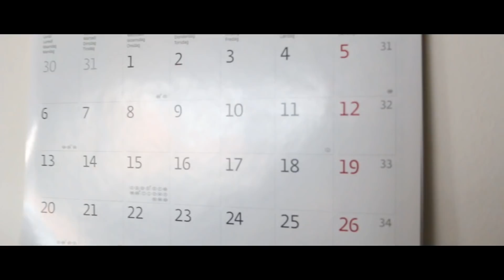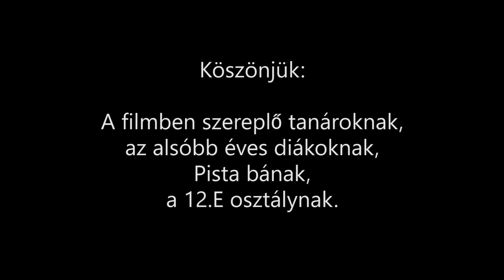KeWin és a 12.E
KeWin és a 12.E kampányfilmje, jó szórakozást!
Köszönjük a filmben szereplő tanároknak, diákoknak, a támogatóknak, Szabó Kevinnek, és a 12.E osztálynak.

Zene:
Dimitri Vegas&Like Mike - The Hum
Splasher - Got real
Jori Hulkkonen - Crowd, get ready to be jammed
Major Lazer - Watch out for this ( Dimitri Vegas&Like Mike remix)
Airplanes - Summer Eyes
Macklemore & Ryan Lewis - Can't hold us
Justin Hurwitz - Engagement party

SpéterFilms 2018.